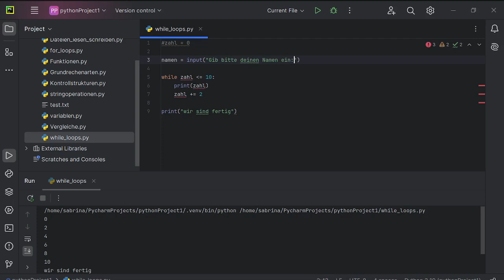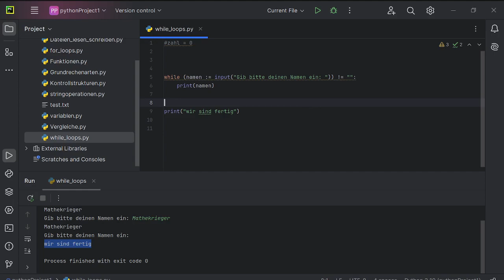Python lernen: While-Schleifen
In diesem Video meiner Reihe Python lernen, zeige ich dir wie was die sogenannten while-Schleifen in Python sind und wie man den Walross-Operator mit ihnen verbinden kann

Hast du Fragen, Anmerkungen oder Kommentare, so freue ich mich von dir zu hören.

Viel Erfolg!